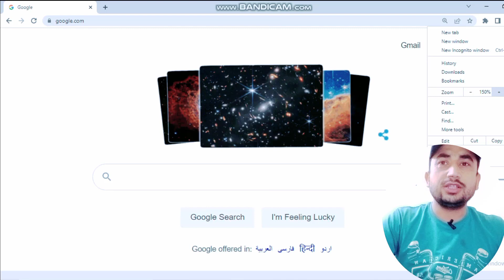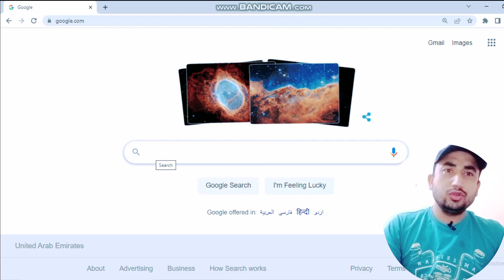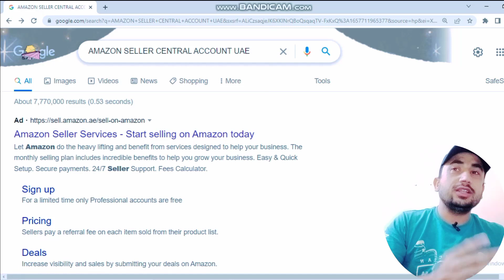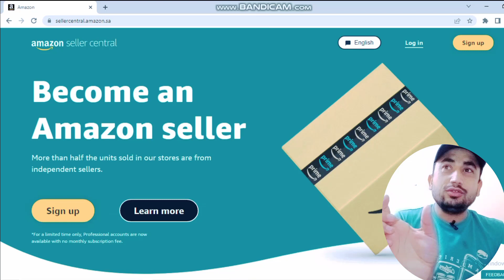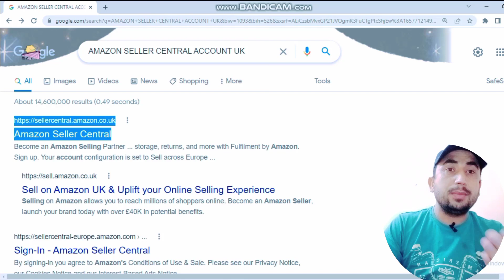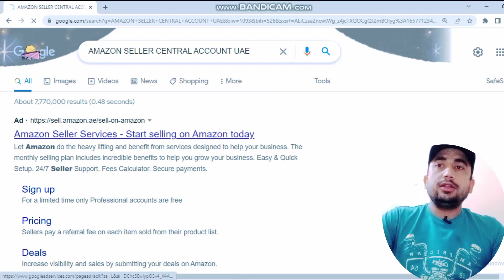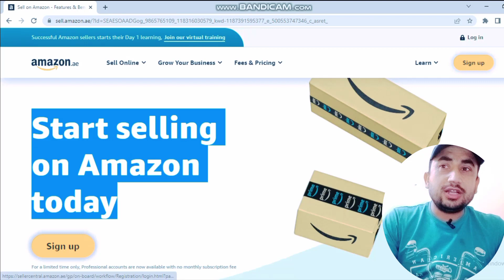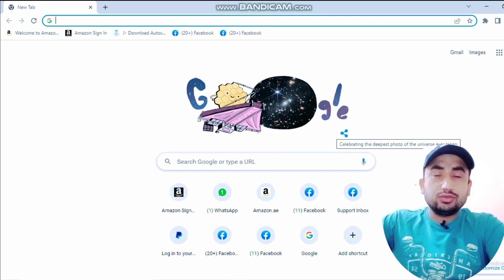How to create amazon account. Amazon Course Pashto in Video # 02